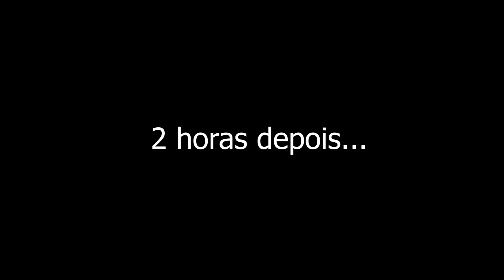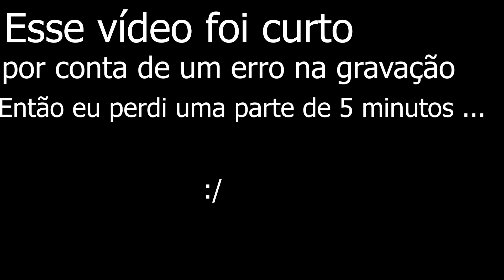GTA V : VIDA DO CRIME : SÓ QUERIA UM DESCANSO,MAIS VIERAM ATRÁS DE MIM !EP.#66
:heavy_check_mark: I N S C R E V A - S E

:heavy_check_mark: L I K E

:heavy_check_mark: C O M E N T E M

:heavy_check_mark: A V A L I A M